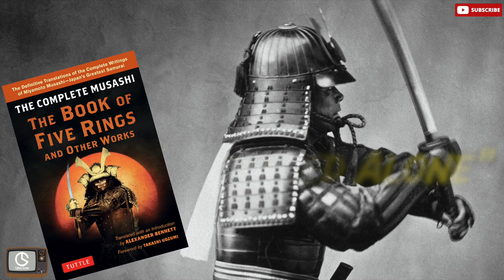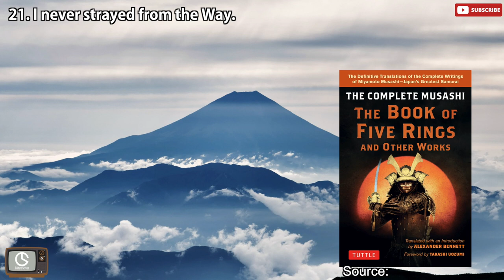Miyamoto Musashi - The Way of the Ronin (Dokkodo)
This episode is on "Dokkodo" or "The Path Walked Alone" written by Miyamoto Musashi. Musashi wrote "Dokkodo" one week before dying. Here Musashi writes 21 affirmations he followed throughout his life.

Culture Screen
- Where we analyze culture